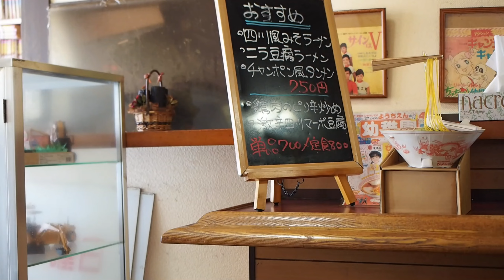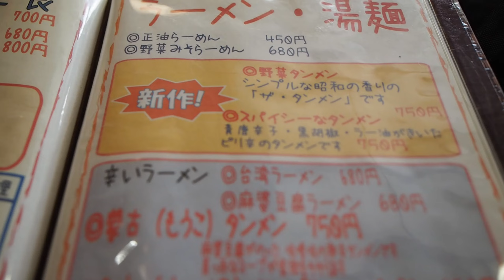田舎のグルメ！ムーラン食堂の四川風みそラーメン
盛岡市上田にあります、ムーラン食堂さんで四川風みそラーメンをいただいてまいりました。

「涼風の季節」